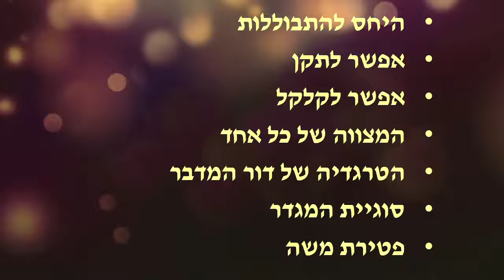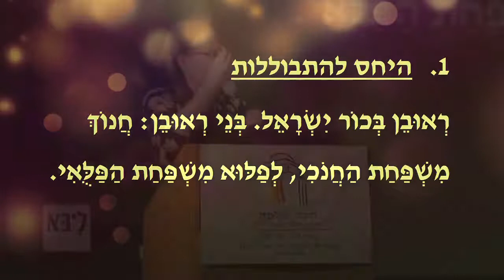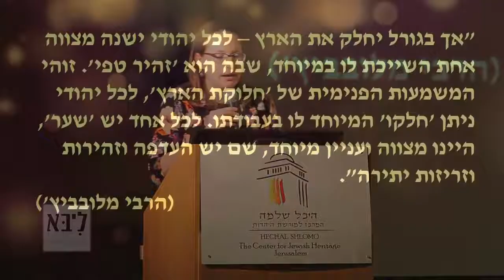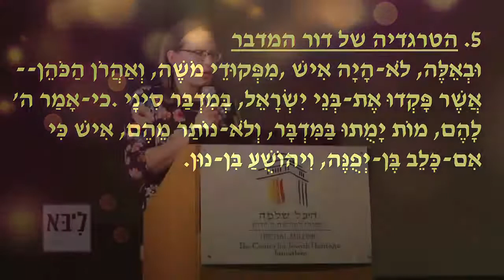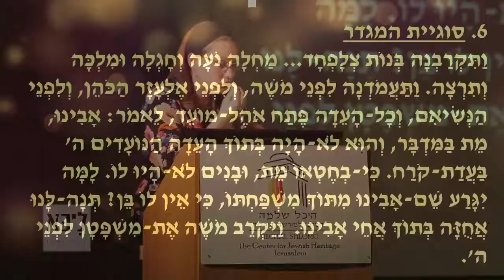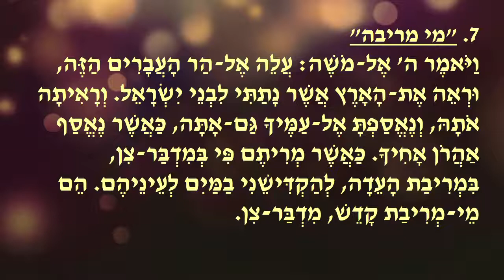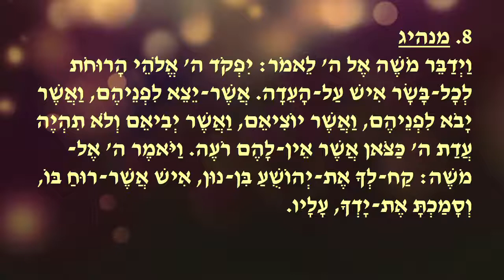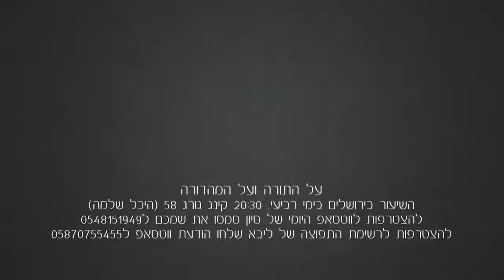סיון רהב מאיר | השיעור השבועי | פרשת פנחס - תשע"ז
מתחדשות! סדנת לימוד חדשה לנשים, למפגש העצמה שבועי